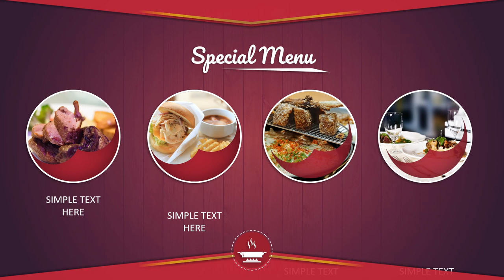Contoh Video Promosi Restaurant, Company Profile Restoran, Cafe, Rumah Makan, Resto, Angkringan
KUMPULAN CONTOH VIDEO KAMI
2. CONTOH VIDEO FASHION SHOW
5. CONTOH VIDEO PERSONAL BRANDING
7. CONTOH VIDEO COMPANY PROFILE
8. CONTOH VIDEO PROMOSI MASAKAN
9. CONTOH VIDEO IKLAN KENDARAAN
10. CONTOH VIDEO UCAPAN, UNDANGAN

Restaurant FE L Vol 4   Jasa Pembuatan Video Promosi Restaurant FE L Vol 4